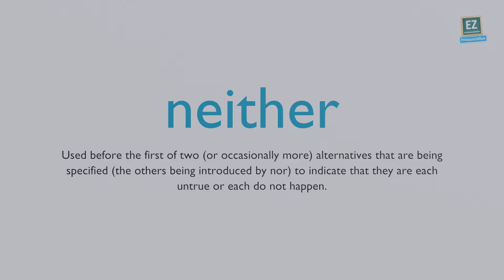How to pronounce neither ?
Used before the first of two (or occasionally more) alternatives that are being specified (the others being introduced by “nor”) to indicate that they are each untrue or each do not happen.